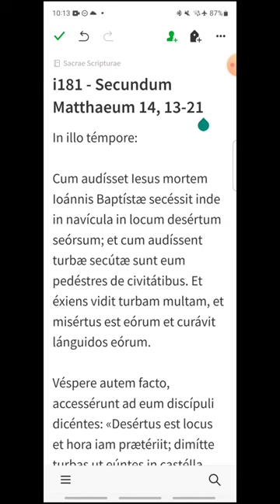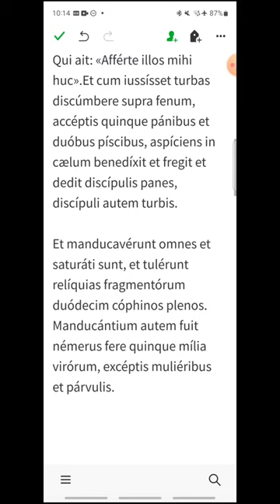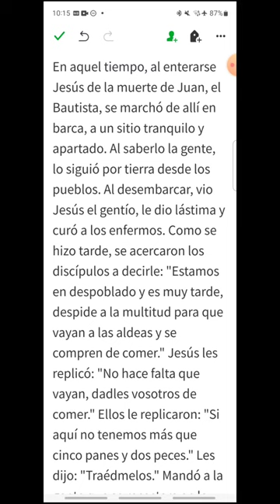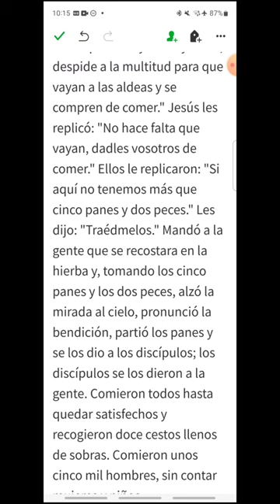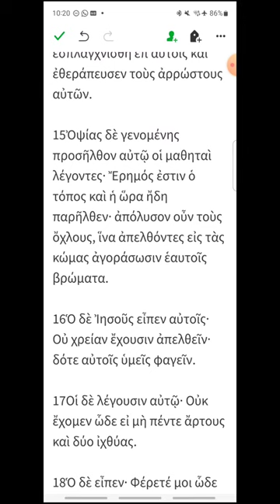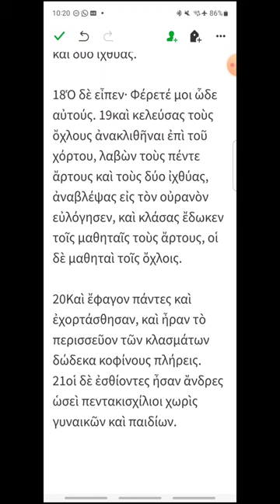i181 - Mateo 14, 1-12 - EVANGELIO DEL DÍA en Latín, Español y Griego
Lunes XVIII del Tiempo Ordinario
00:17 Latín
01:59 Español
03:23 Griego